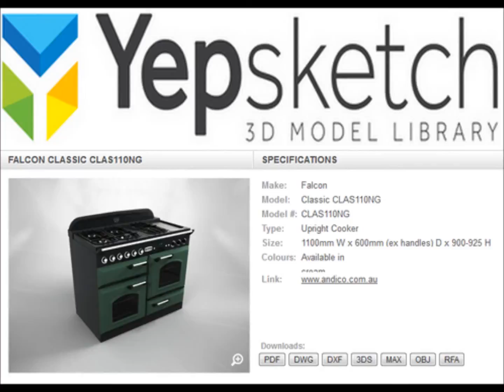Falcon 3D Model Showcase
This video has all the Falcon products in it that can be found on Yepsketch on the below link: